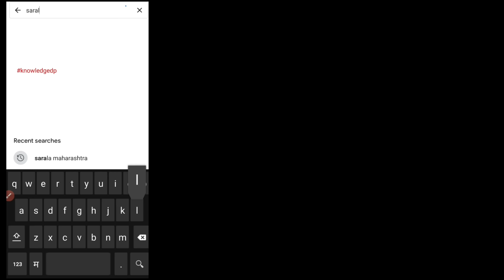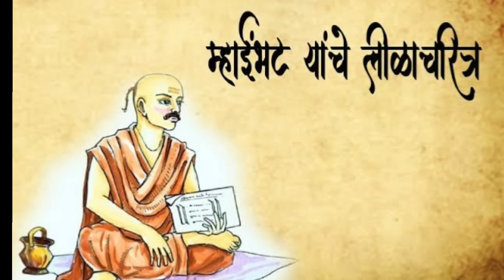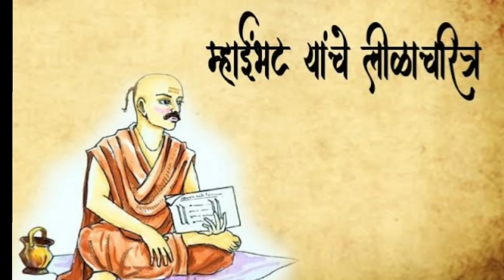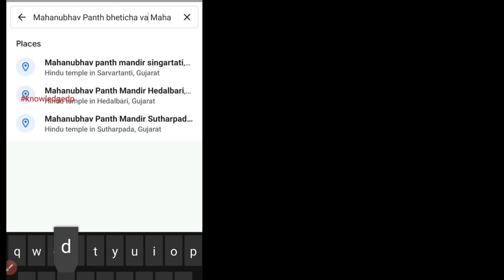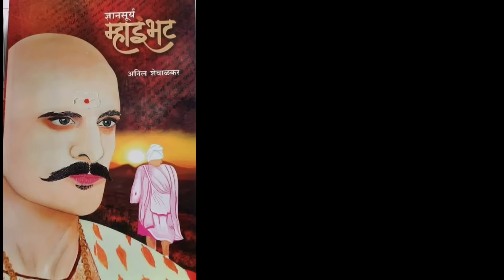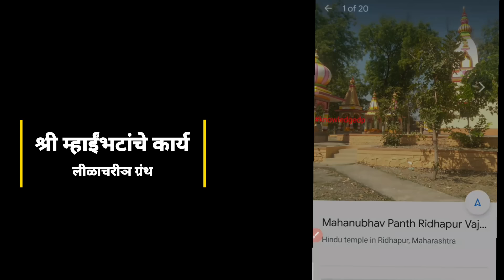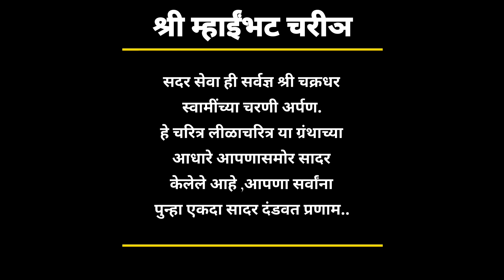मराठी भाषेतील पहिले चरित्रकार श्री म्हाईंभट।Shree Mhaimbhatt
मराठी भाषेतील पहिले चरित्रकार श्री म्हाईंभट
Shree Mhaimbhatt
दंडवत प्रणाम मंडळी मी आज तुम्हाला येथे मराठीतील पहिले चरित्रकार श्री म्हाईंभट यांचे जीवन चरित्र श्रवण करवत आहे. त्यांना वेधाला बोधाला अनुसरण करून सेवादास्य करवुन स्वामींनी कसे त्यांना आपले शिष्य बनवले हे या व्हिडिओमध्ये तुम्हाला श्रवण करण्यास मिळेल. महानुभाव पंथातील श्रेष्ठ भक्त व मराठीतील पहिले चरित्रकार श्री विद्वान रत्न पंडित श्री म्हाईंभट यांचे हे जीवन चरित्र आहे.
Mhaimbhatt biography
श्री म्हाईंभट यांचे कार्य
लीळाचरित्र हा ग्रंथ कसा निर्माण झाला?
 लीळाचरित्र ग्रंथ कोणी लिहिला?
 लीळाचरित्र
Ram babarao fajge
Mahanubhav panth
Leelacharitra
Mhaibhatt